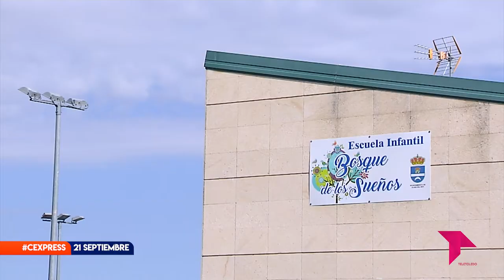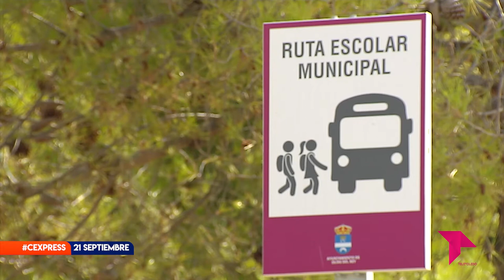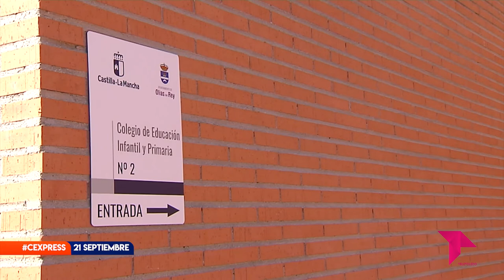CONECTAMOS EXPRESS MIÉRCOLES 21 SEPTIEMBRE 2022